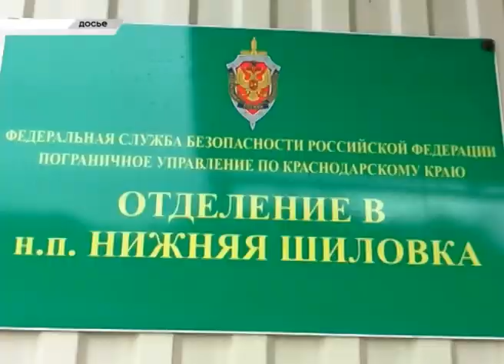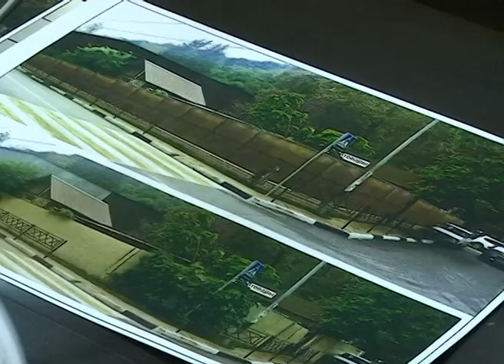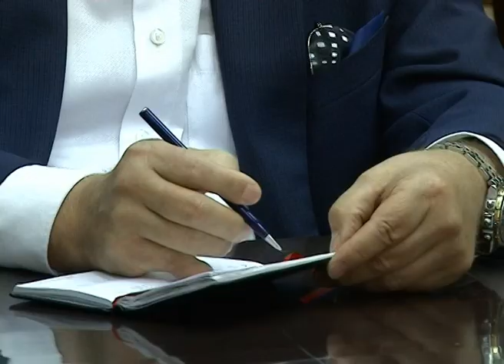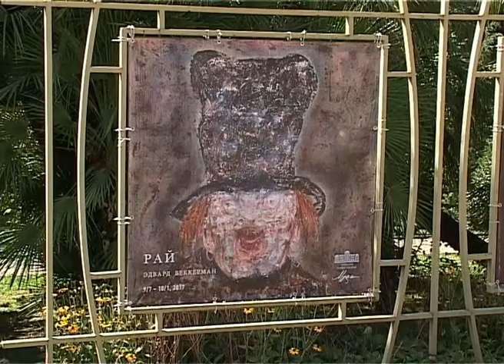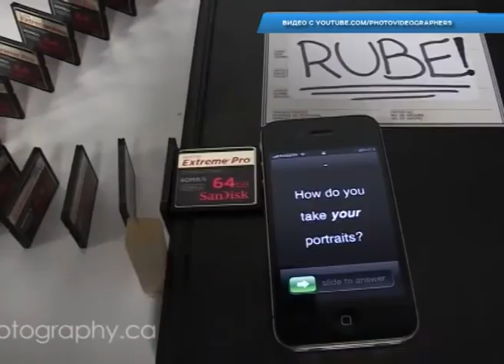Новости Сочи (Эфкате РЕН ТВ REN TV) Выпуск от 7.09.2017